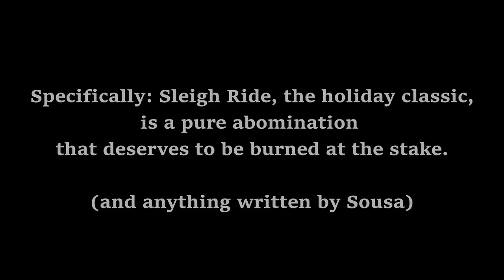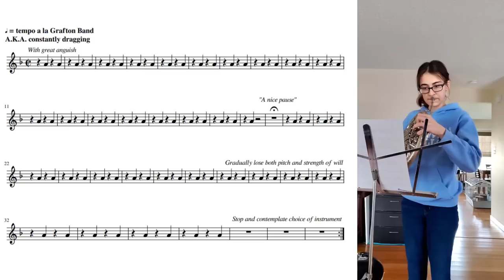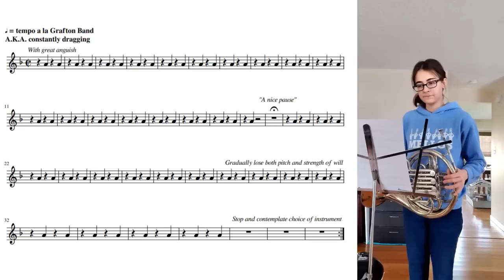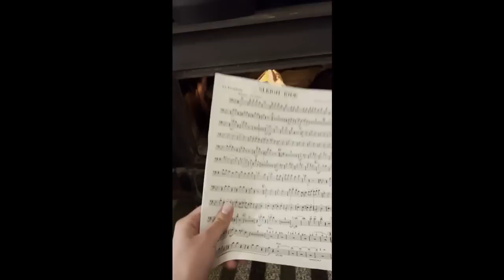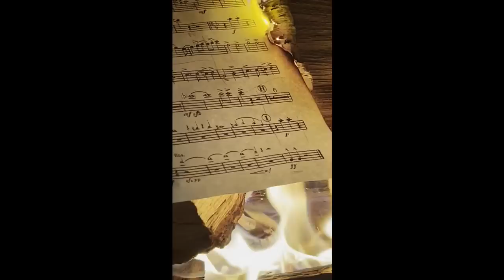Dismay Ride — a horn player vs. "Sleigh Ride" 🎄🙄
Leroy Anderson's "Sleigh Ride" from a french horn player's perspective